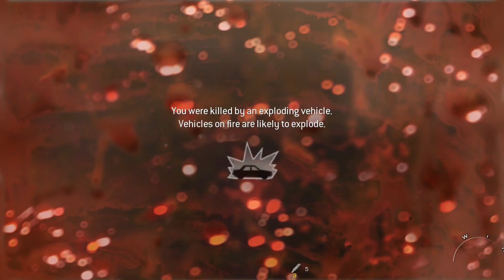Call Of Duty Modern Warfare 2 - Gameplay Indonesia Pelatihan Di Pit Part 2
Halo semuanya di video ini saya akan  bermain game Call Of Duty Modern Warfare 2 ,semoga kalian terhibur.